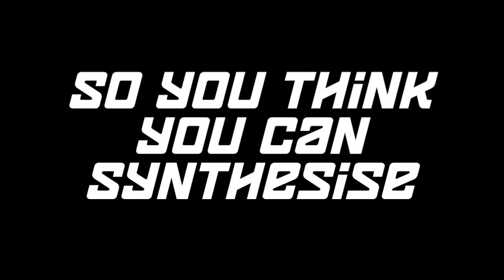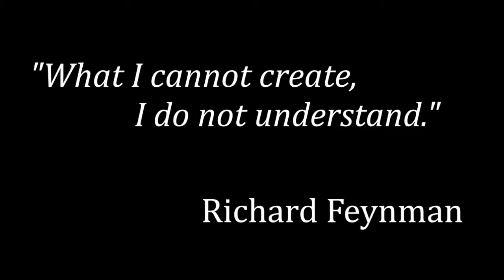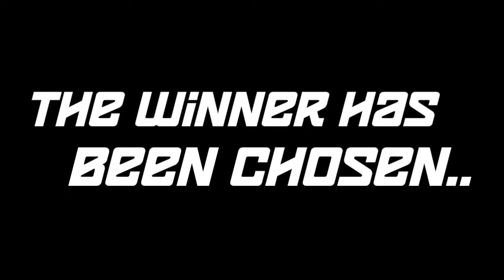So You Think You Can Synthesise - Series Finale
The Macquarie_Australia iGEM Team uses the popular reality format to inform and engage the public with our project The Solar Synthesisers.

Our Project aims to use synthetic biology to engineer photosynthesis in E.coli such that it produces hydrogen gas.

In the final episode, Jimmy Gel Runner and Lauren the Lab Monkey have to produce an artistic impression of our project's central theme... Chlorophyll.

Special guest star Professor Ian Paulsen!

Who will be crowned the 2015 Synthesiser?

It's funny, awkward, and very entertaining, have a look and tell us what you think and comments below :)